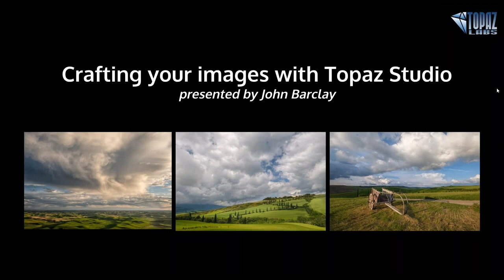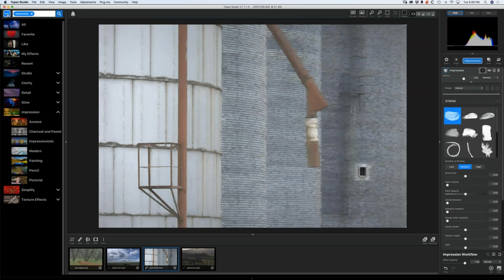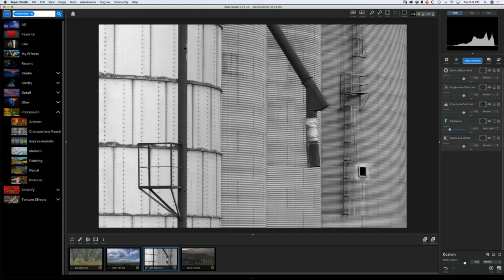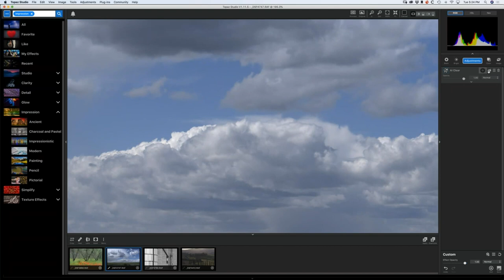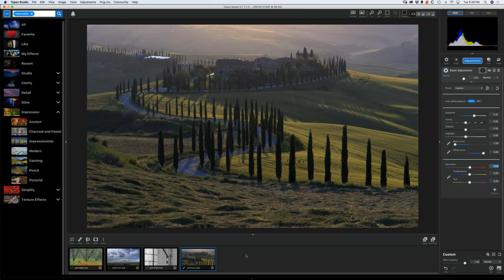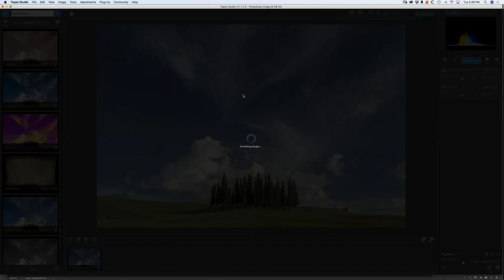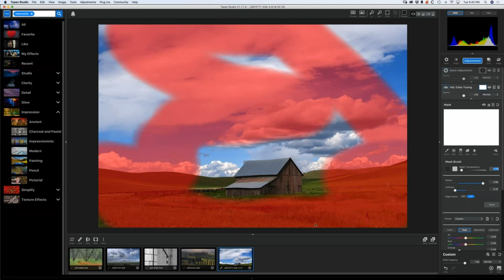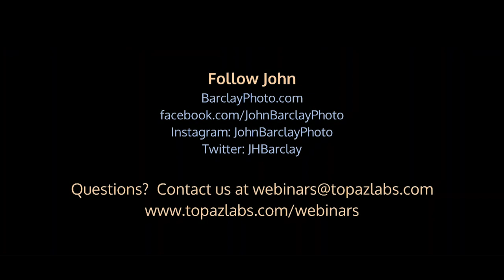Crafting Your images with Topaz Studio presented by John Barclay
We are happy to welcome back John Barclay, pro photographer and workshop leader, to present his favorite tools in Topaz Studio.

Live Training Recorded: July 3, 2018